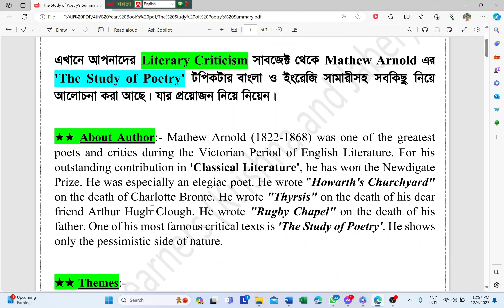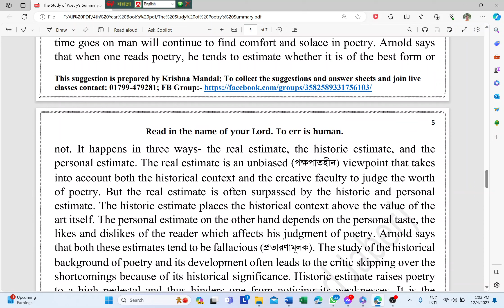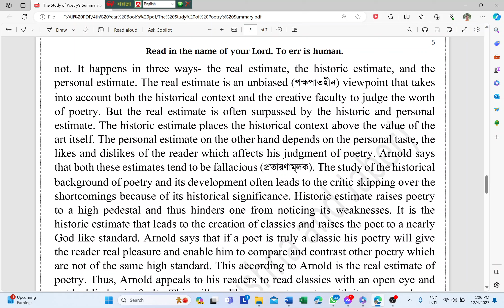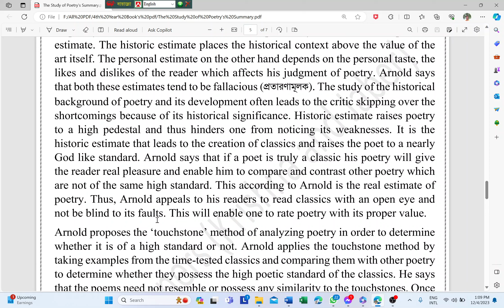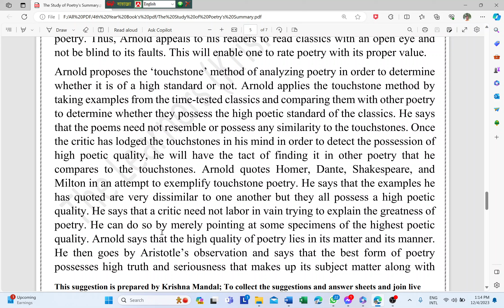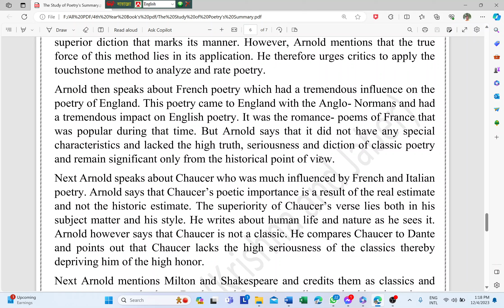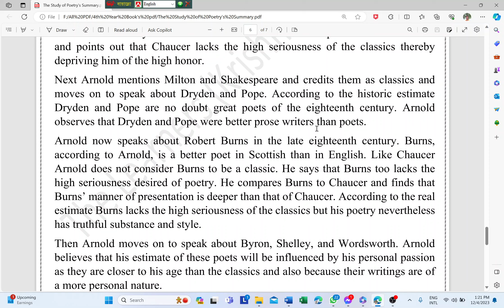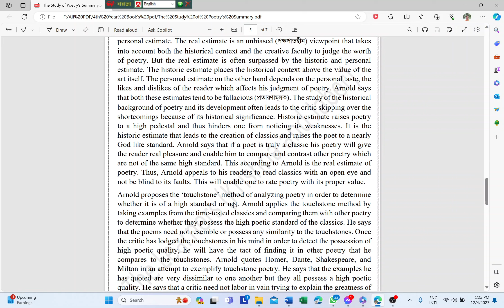The Study of Poetry by Mathew Arnold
The video analyzes the topic 'TheStudyofPoetry' by renowned poet and critic mathewarnold from the subject 'literarycriticism ' which is included in honours4thyear syllabus. The lecture is delivered by krishnamandal .

'The Study of Poetry' is a critical essay by Matthew Arnold. In this essay Arnold criticizes the art of poetry as well as the art of criticism. Arnold believes that the art of poetry is capable of high destinies. It is the art in which the idea itself is the fact.

The Study of Poetry by Mathew Arnold summary in bengali,
The Study of Poetry explanation in english,

Hope that, all of you'll be benefited by these. If you’ve any problem don’t forget to mention it in the comment box. ❤❤❤❤❤

★★ পেইড গ্রুপের নিয়মাবলী:-
১. প্রথমে টপিক সম্পর্কে মোটামুটি একটা ধারণা দেয়া হয় সামারী আকারে; এরপর Part-B ও Part-C হ্যান্ডনোট থেকে লাইন-বাই-লাইন পড়ানো হয়। আর Part-A দাগিয়ে দেয়া হয় সেট সাজেশন থেকে + বুঝিয়ে দেয়া হয়।
২. সপ্তাহে ৩ দিন পড়ানো হয়। [সময় পেলে এক্সট্রা]
৩. গুগল মীটে অডিও কলে ক্লাস নেয়া হয়; ক্লাস শেষে প্রতি ক্লাসের রেকর্ড থাকে।

👉👉 পেইড ব্যাচে পড়তে চাইলে বা হ্যান্ডনোট সিরিজ নিতে হলে ইনবক্স করুন বা যোগাযোগ করুন এই নাম্বারে (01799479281); ধন্যবাদ।।